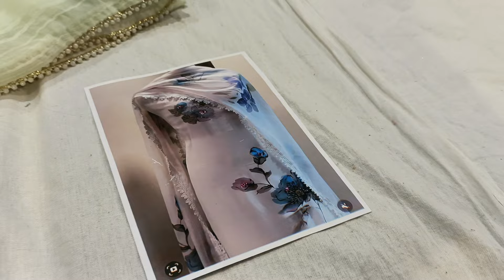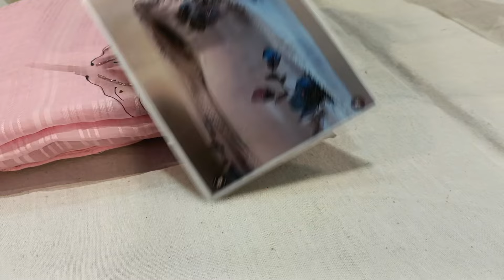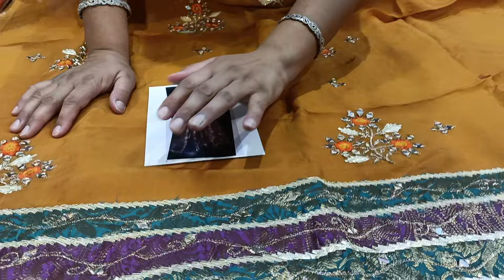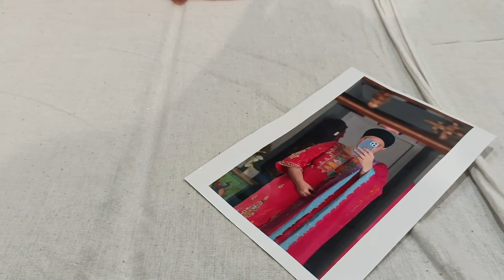सस्ते सूटों की मची धूम💥💥 Punjabi suit#📢🙏☺️8307876703(25.6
party wear Punjabi suit#new trending designer suit#all world shipping available#toy dai ke saste suit#📢🙏☺️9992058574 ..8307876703